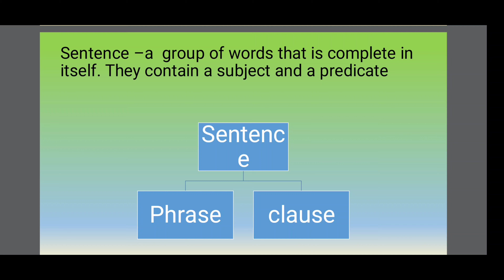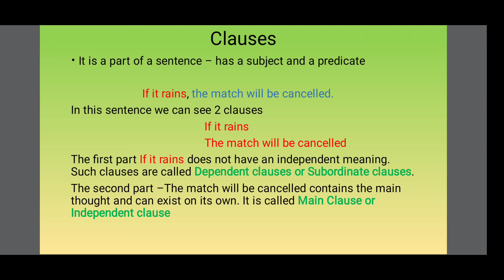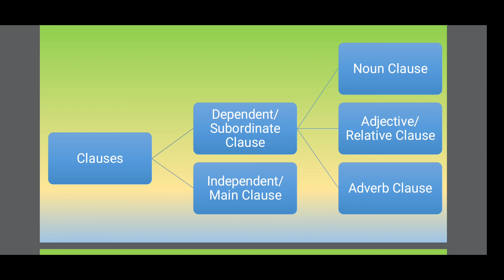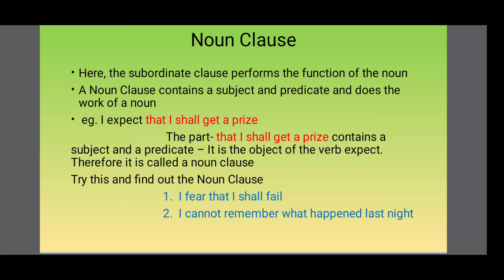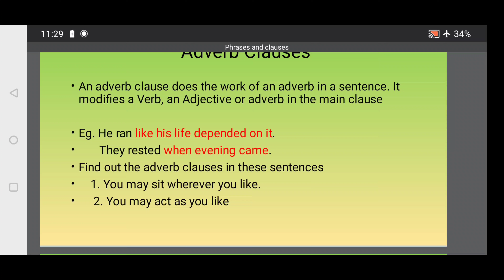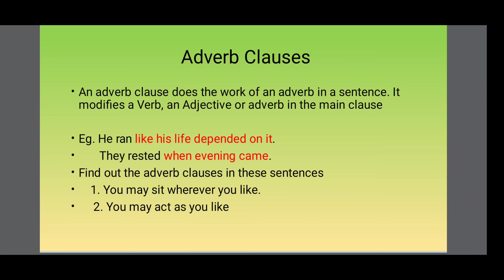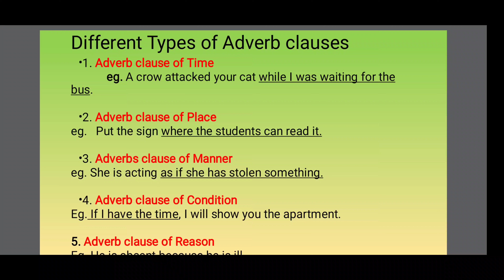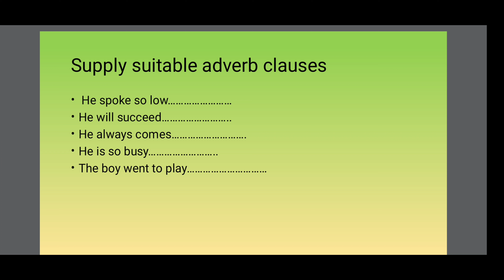Clauses - English Grammar for Semester 2 - BA / BSc / BCom - Uty of Kerala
Dr Susan Alexander
St. Cyril's College Adoor